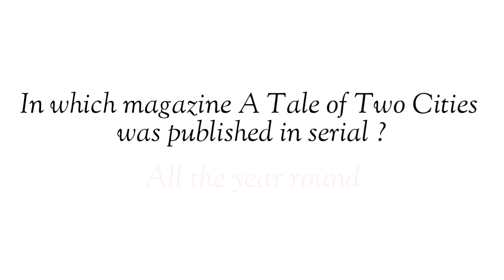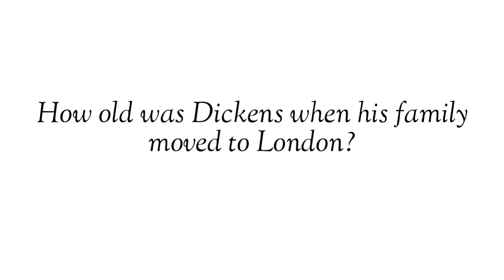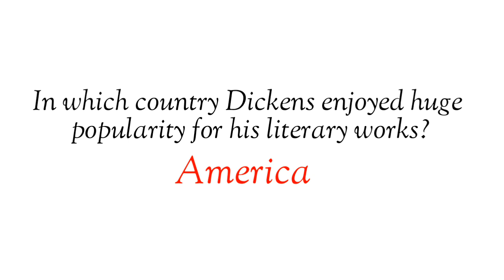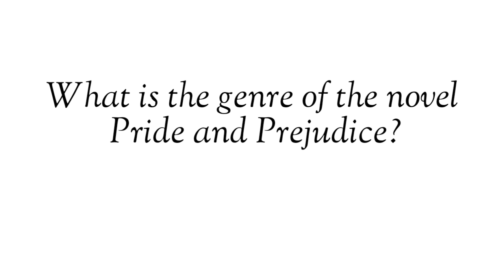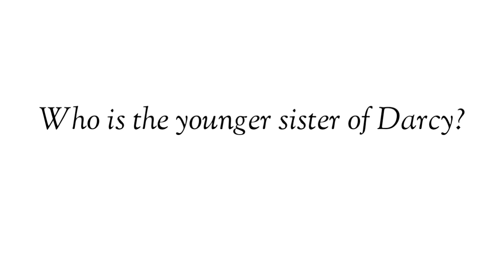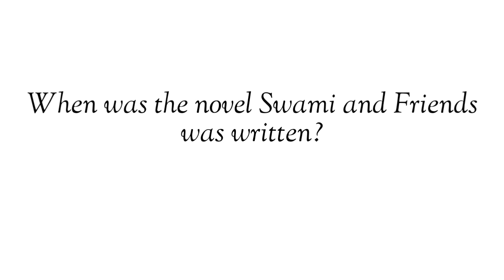उच्च माध्यमिक शिक्षक वर्ग-1 Important Questions In Hindi